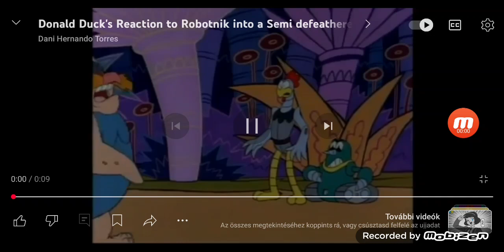Optimus Prime Reaction Robotnik into a Semi defeathered bird